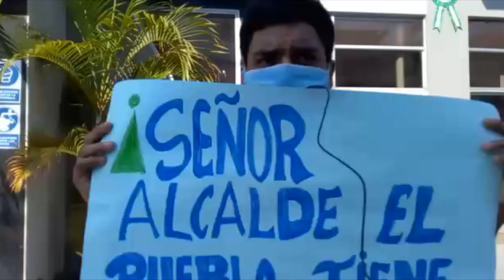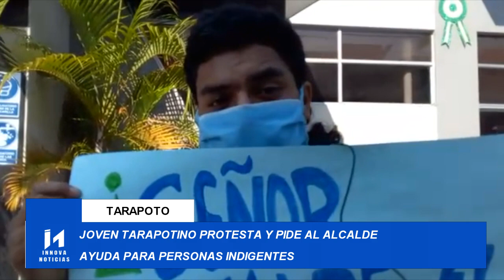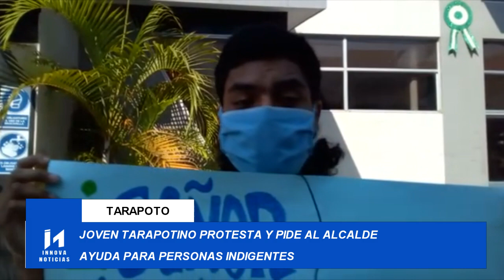JOVEN TARAPOTINO PROTESTA Y PIDE AL ALCALDE AYUDA PARA PERSONAS INDIGENTES